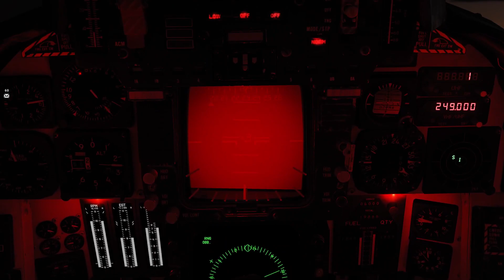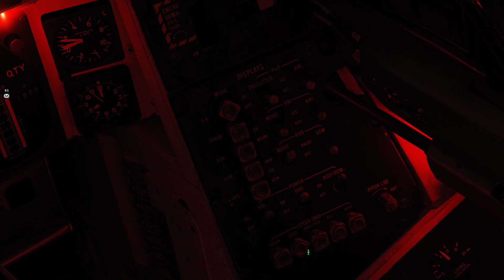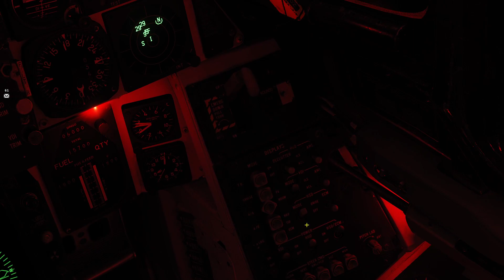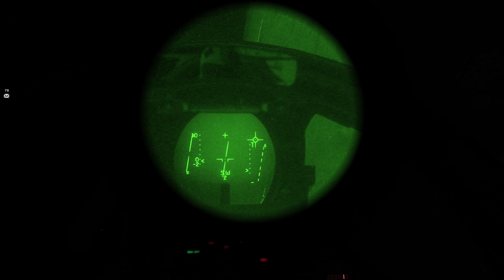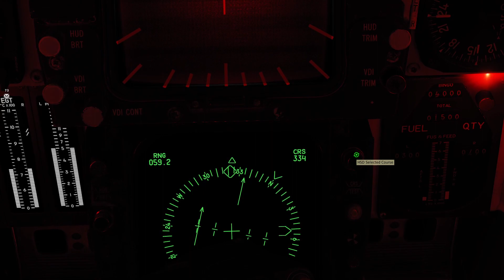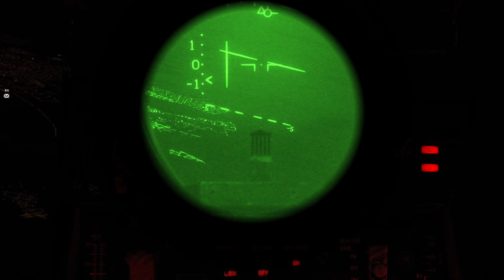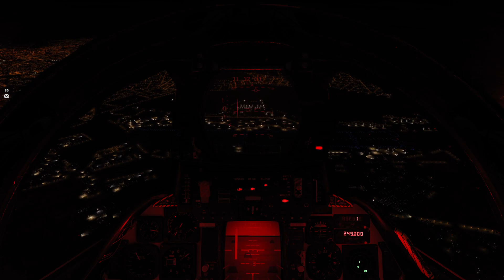DCS | Flashpoint Levant | CAP in the Tomcat | 12/27/2023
@iJon4149 and I head out for a bit of CAP in Flashpoint.  @JayDub410 was helping us out with some AWACS calls.